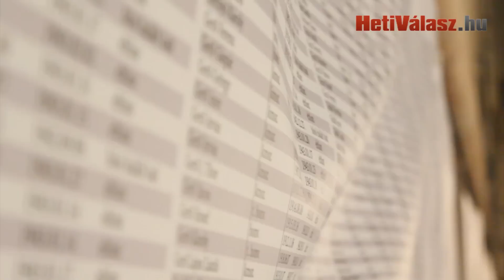A doni katasztrófa hetvenedik évfordulójára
1943. január 12-én vette kezdetét a Don folyó térségében az a szovjet hadművelet, melynek következtében a 2. magyar hadsereg csaknem teljes egészében odaveszett. Nem csak a világháborús, de az egyetemes magyar hadtörténetben is ez volt a legnagyobb veszteséggel járó ütközet.